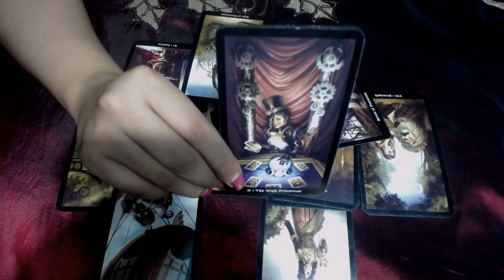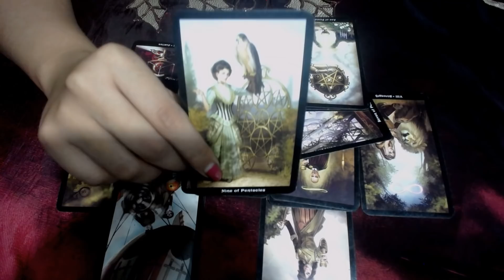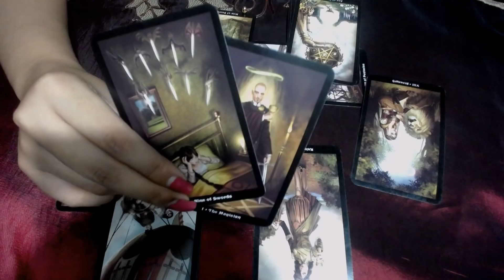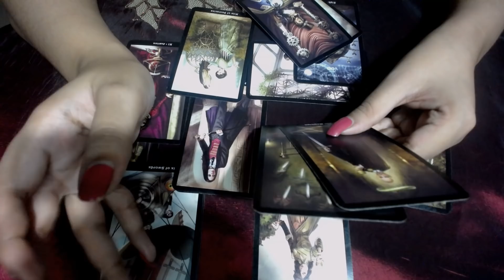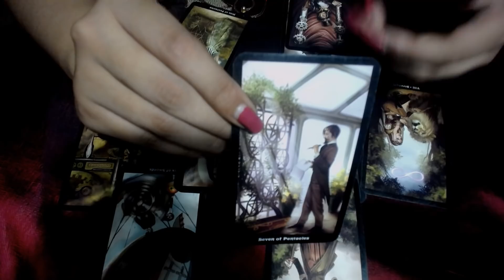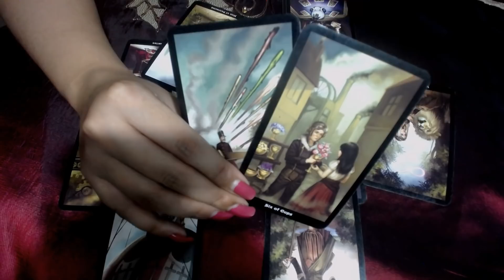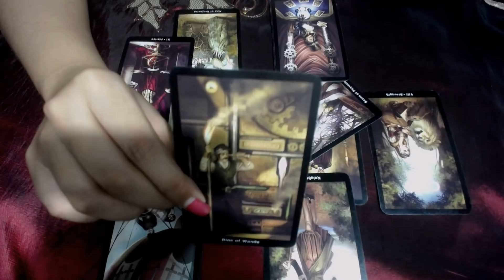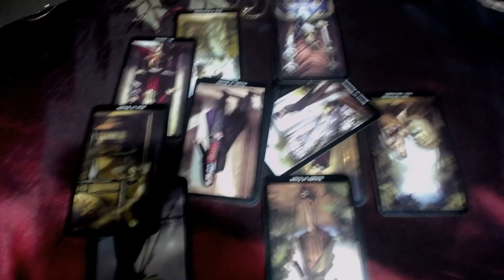CAPRICORNIO ♑️ TAROT AMOR DICIEMBRE 🎄🎅🏻💝TE ESTAN MIRANDO, PORTATE BIEN!